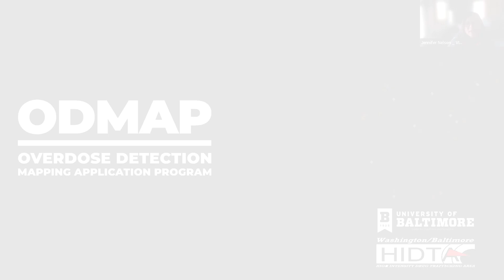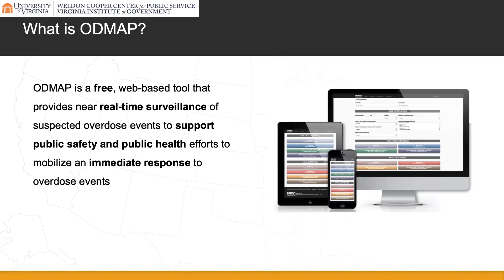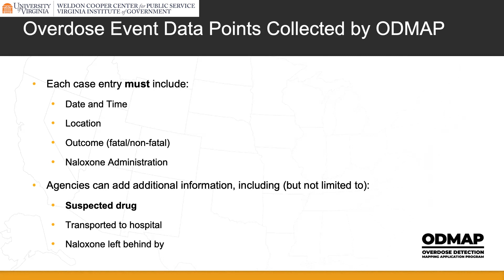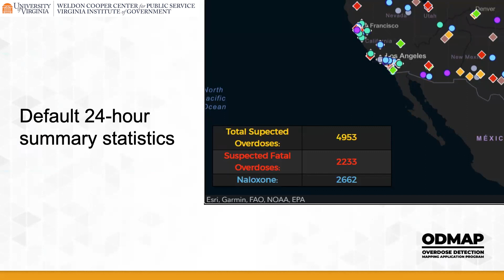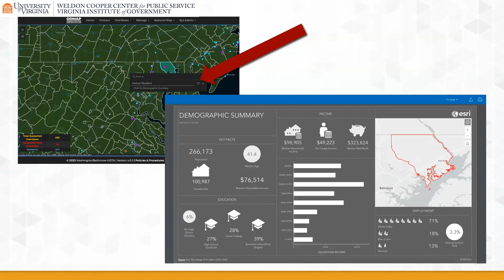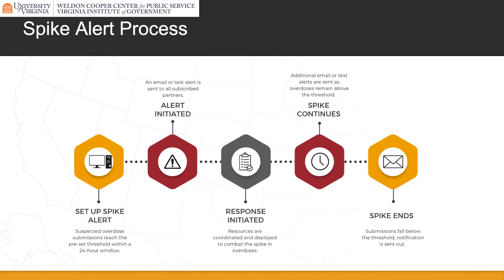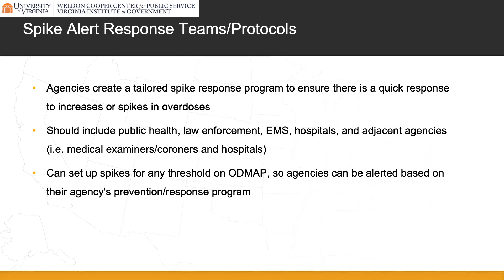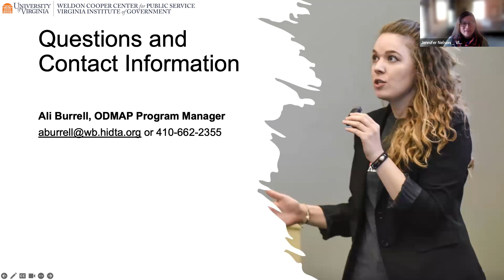12/14/2023 – OAA Abatement Academy Real-Time Overdose Mapping (ODMap): A New Free Tool for Virginia”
The Virginia Opioid Abatement Authority (OAA) and the Virginia Institute of Government (VIG) present “Abatement Academy,” a speaker series with sessions based on five nationally recognized five principles:

Principle 1: Spend the Money to Save Lives

Principle 2: Use Evidence to Guide Spending

Principle 3: Invest in Youth Prevention

Principle 4: Focus on Racial Equity

Principle 5: Develop a Fair and Transparent Process for Deciding Where to Spend the Funding

Thursday, December 14 is titled "Real-Time Overdose Mapping (ODMap): A New (Free!!) Tool for Virginia” presented by Ali Burrell, Program Manager, Office of National Drug Control Policy.

Today’s session is based on Principle 5: Develop a Fair and Transparent Process for Deciding Where to Spend the Funding